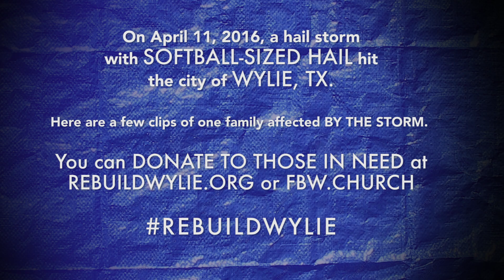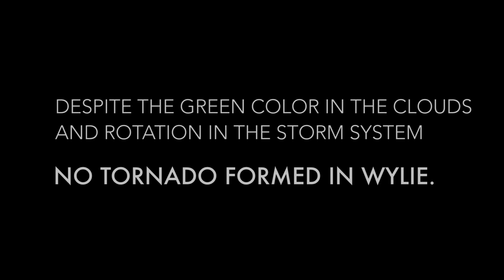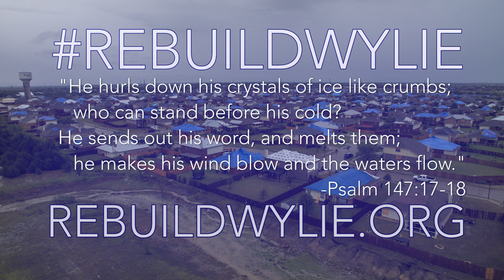Wylie Hail Storm - April 11, 2016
This is our family's first-person account of going through the April 2016 Wylie hail storm, the second hail storm that hit our city in 2 weeks time.

We are thankful to God that we had insurance to cover the majority of the damage, however there are many that were not covered and are still in need.

Thankful for God's protection over our family and the lives in the city as a whole.